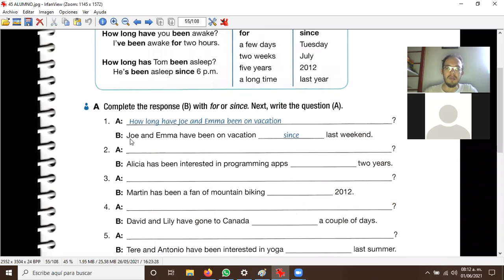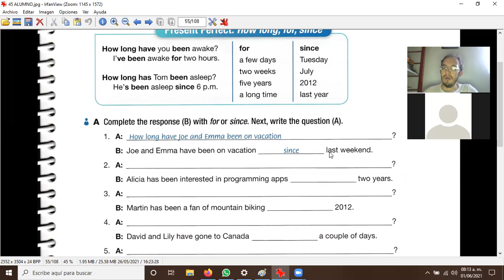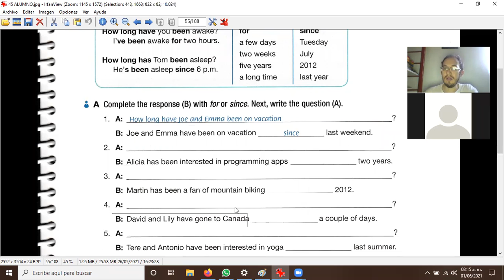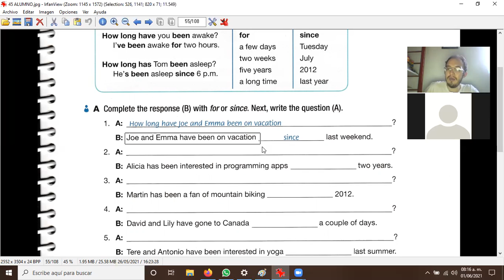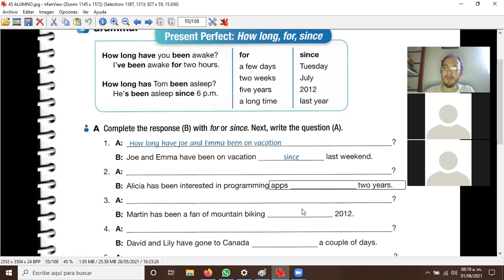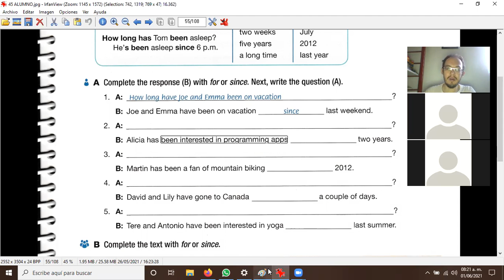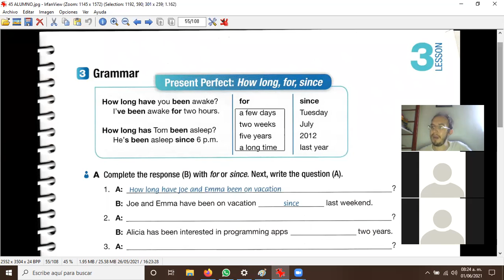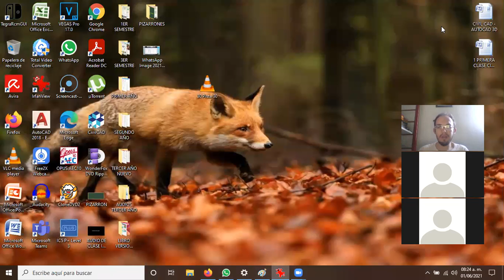2021 06 01 P12 402